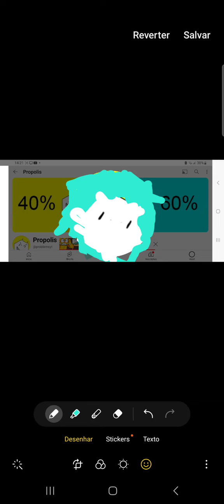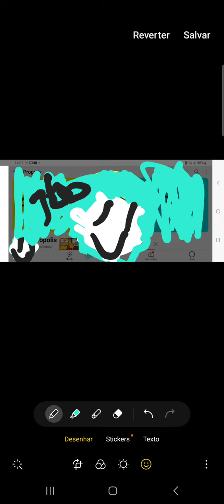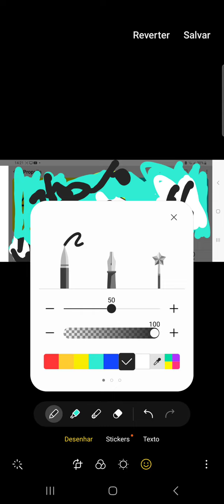nos ajude a salvar o problems 💙 💙 💙 💙 💙 💙